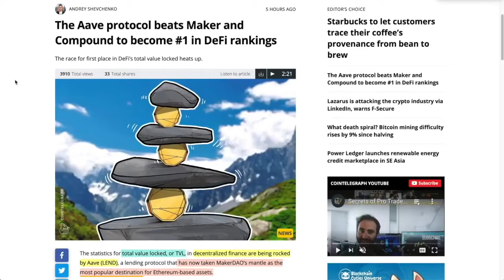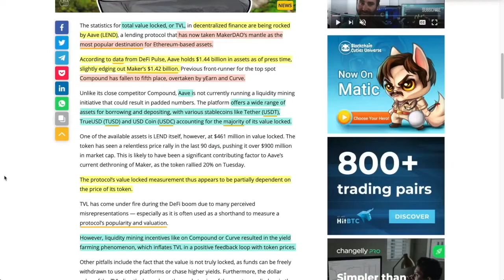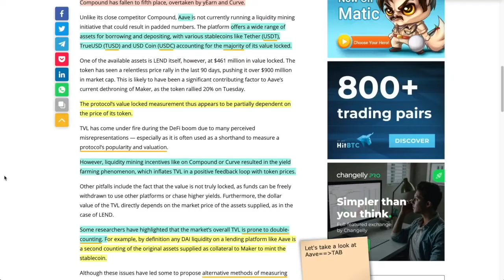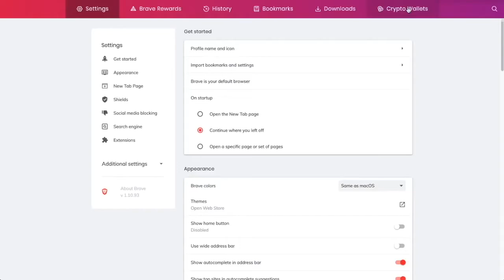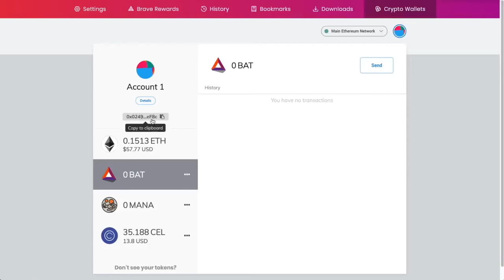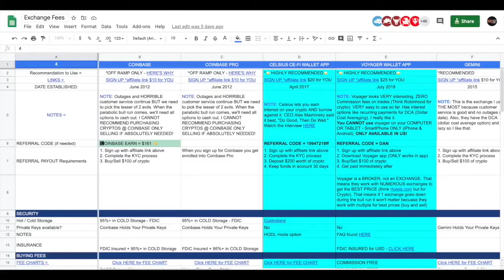DeFi has a NEW KING and this project is EXPLODING to be the #1 for TVL (Total Value Locked)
●▬▬▬▬▬▬▬▬▬▬▬CRYPTO ESSENTIALS▬▬▬▬▬▬▬▬▬▬▬▬▬▬▬▬▬●

●▬▬▬▬▬▬▬▬▬▬▬▬▬FOLLOW D.A.N.▬▬▬▬▬▬▬▬▬▬▬▬▬▬▬●

and/or...

●▬▬▬▬▬▬▬▬▬▬▬▬▬▬AUDIO TRACKS▬▬▬▬▬▬▬▬▬▬▬▬▬▬●

●▬▬▬▬▬▬▬▬▬▬▬▬▬▬VIDEO TOOLS▬▬▬▬▬▬▬▬▬▬▬▬▬▬●

●▬▬▬▬▬▬▬▬▬▬▬▬▬EXIT STRATEGIES▬▬▬▬▬▬▬▬▬▬▬▬▬▬▬●

●▬▬▬▬▬▬▬▬▬▬▬▬RECOMMENDATIONS▬▬▬▬▬▬▬▬▬▬▬▬▬▬▬▬●